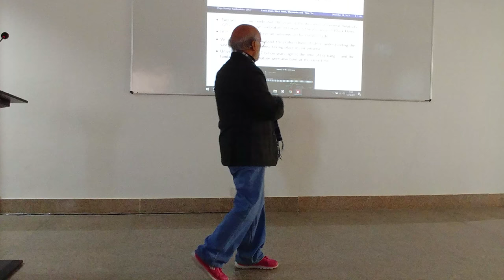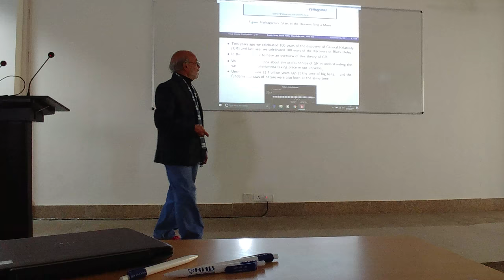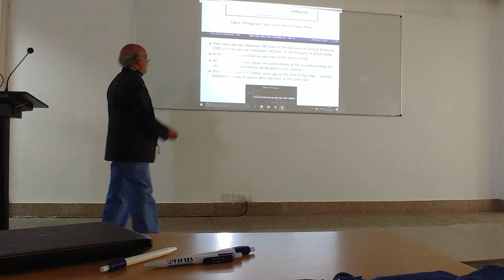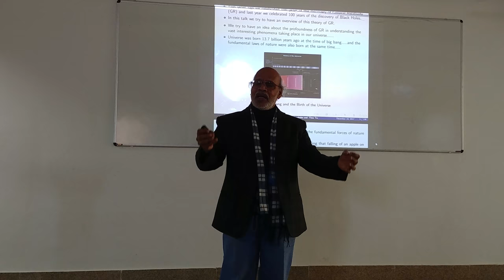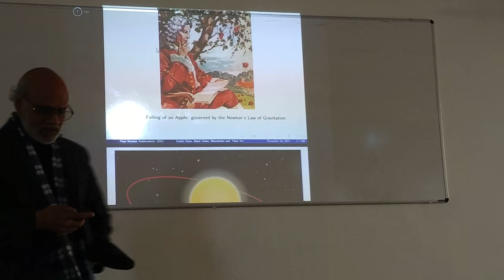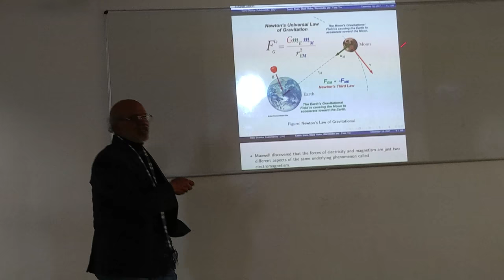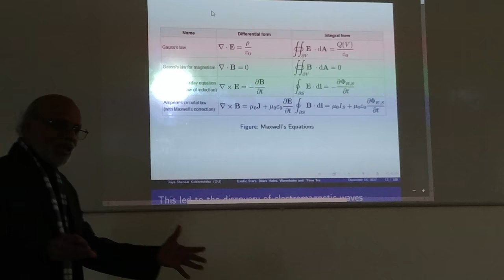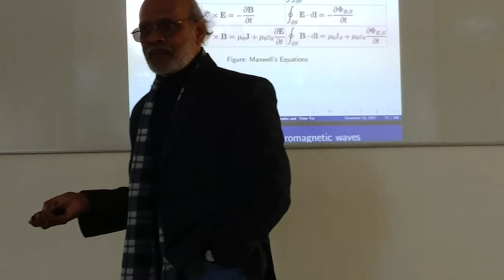Exotic Stars, Black Holes, Wormholes, Time Travel by Daya Shankar Kulshreshtha @Univ-RNBGU, Bikaner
Invited Talk on "Exotic Stars, Black Holes, Wormholes and Time Travel" by Daya Shankar Kulshreshtha at the RNB Global University, Bikaner, Rajasthan, India on 18th December, 2017: Lecture-Part2/7